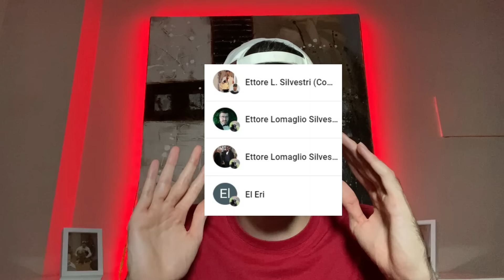🔥LA CITA MAS TENSA de FIRST DATES🔥FIRST DATES MEJORES MOMENTOS 2024 PROGRAMA DE CITAS ESPAÑA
🔥SEGUIDOR de LLADOS LA LIA EN FIRST DATES🔥FIRST DATES MEJORES MOMENTOS 2024 PROGRAMA DE CITAS ESPAÑA

first dates mejores momentos 2023
🤢LO MAS RARO QUE HA PASADO POR EL PROGRAMA🤢 - PROGRAMA de CITAS 2023 CARLOS SOBERA